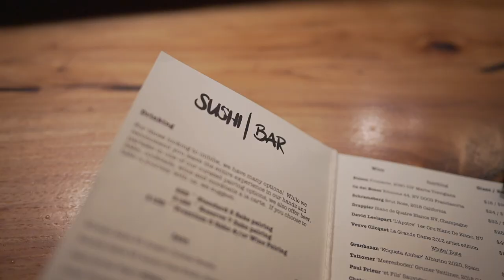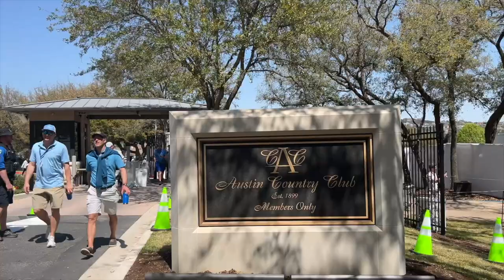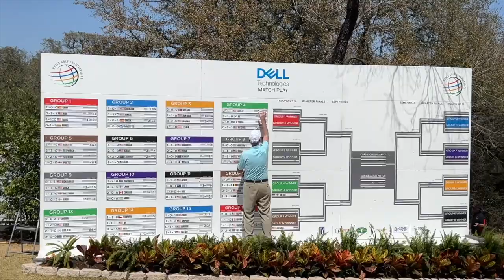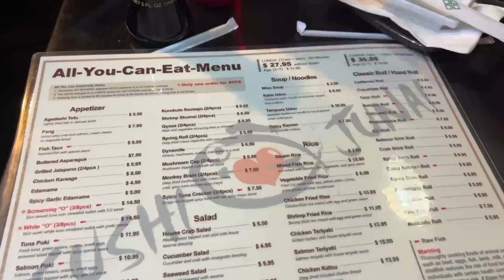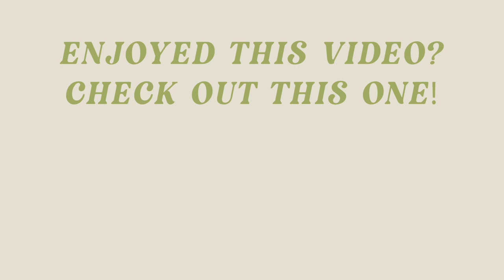WEEKLY VLOG: Most *Exclusive* Restaurant in ATX, New Low Calorie Snack Obsession & Dell Match Play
This past week was filled with lots of grad shoots at UT Austin as it's becoming my second home. We finally got a reservation at the most exclusive Sushi restaurant in Austin, Sushi Bar ATX. I wen to an influencer event on Music Lane on South Congress and went to Dell Match Play at Austin Country Club.